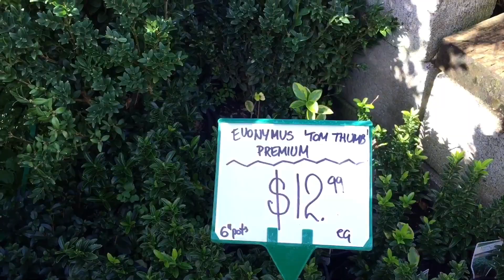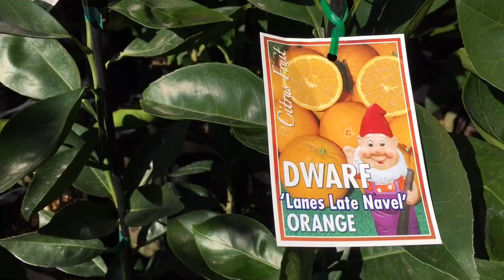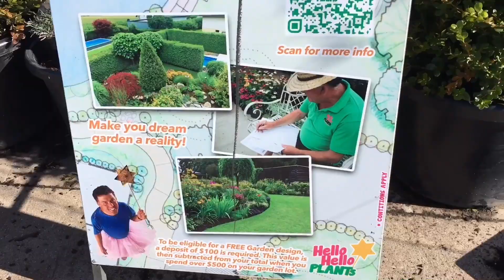Văn Hoá Úc Cuối Tuần-Mua Hoa -Cây -Làm Vườn-Garden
Văn Hoá Úc Cuối Tuần-Mua Cây 🌳 Hoa -Làm Vườn